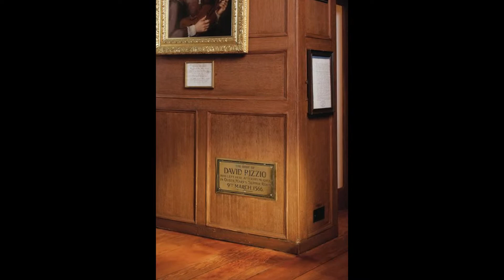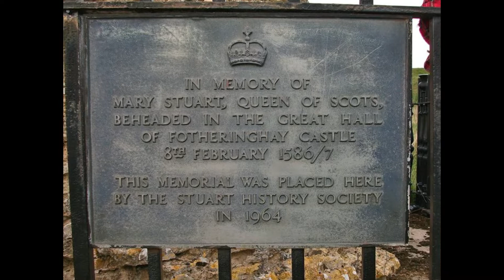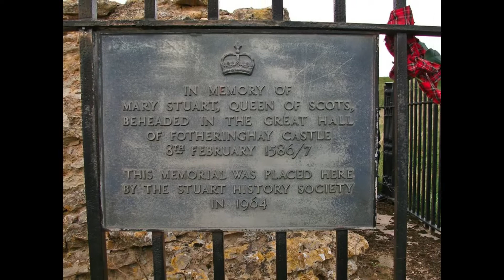Terrível fim de Mary Stuart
✅Nesse vídeo falaremos sobre o terrível fim de Mary Stuart. Uma execução a mando da rainha Elizabeth I, uma decapitação terrível e que assustou até mesmo os mais insensíveis.
Três golpes de machado foram desferidos pelo carrasco para enfim a morte ser confirmada.
Devido a esses e outros fatos, essa história também é relacionada a aparições de fantasmas e os castelos🏰 onde a rainha Mary Stuart passou, são considerados extremamente assombrados.👻